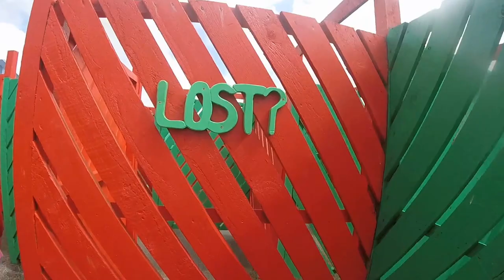Kids in Newquay